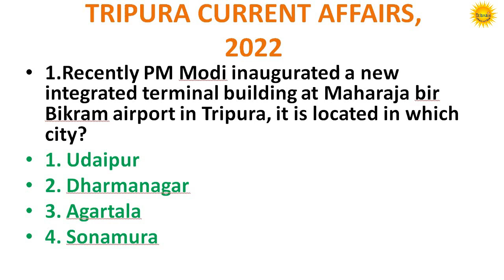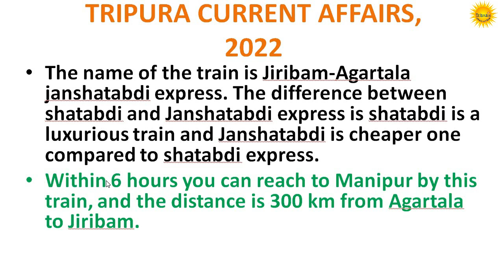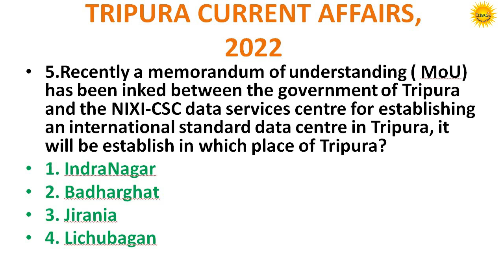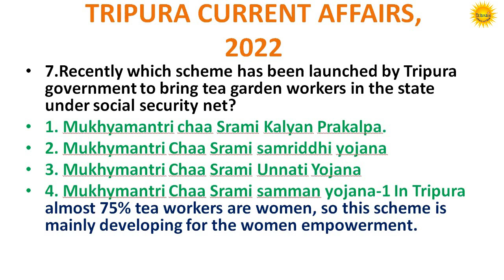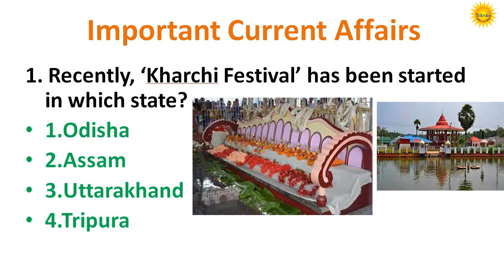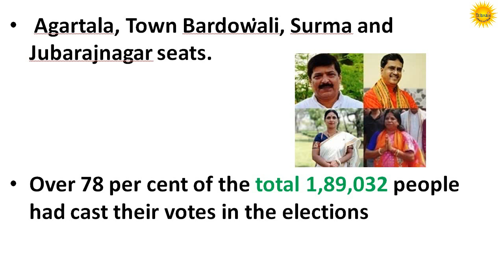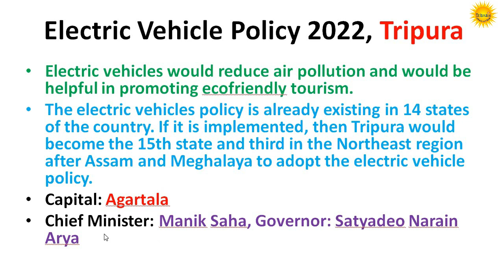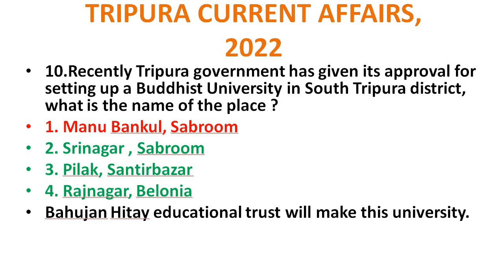Tripura Current Affairs Last Seven Month,January 2022 to July 2022,TRIPURA CURRENT AFFAIRS 2022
Tripura Current Affairs Last Seven Month,January 2022 to July 2022 PDF

Tripura Current Affairs Last Seven Month,January 2022 to July 2022 PDF DOWNLOAD